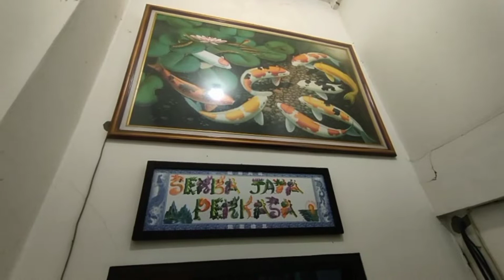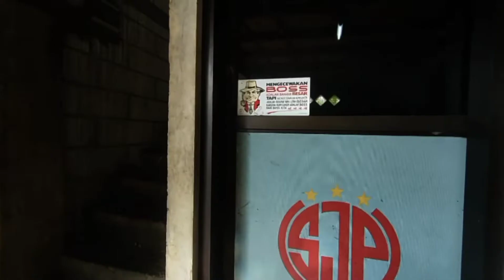HOME INDUSTRI 🎦 semangat kerja karyawan pabrik, kegiatan sebelum kerja